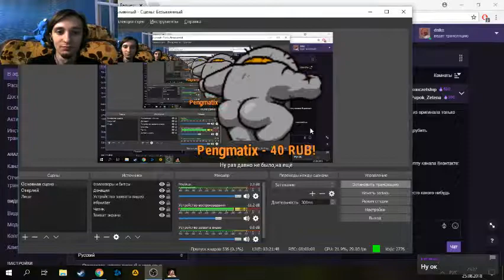Butcher: кровавое месиво в стиле девяностых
Кровожадный хардкорный скроллер про отчаянного беженца, исполненный в духе девяностых: разрывайте на кусочки своих врагов разрушительным арсеналом, заливая все кровищей и останками.

Трансляции периодически проходят на этом канале